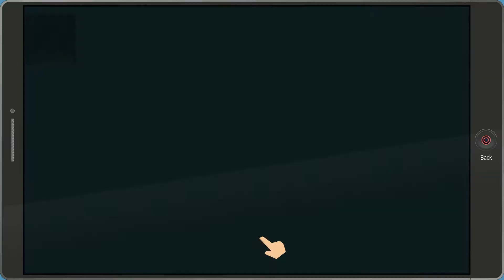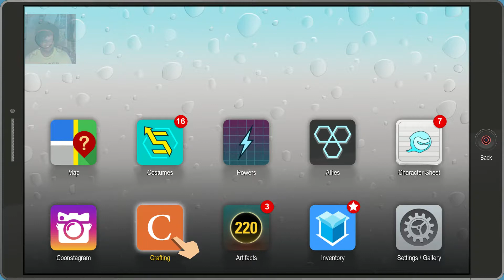South Park The Fractured But Whole Part 56